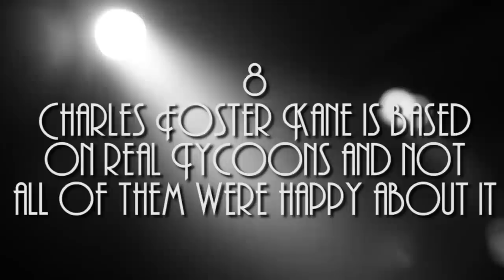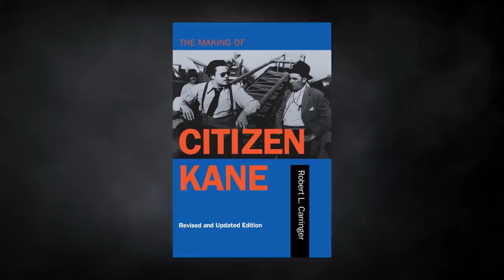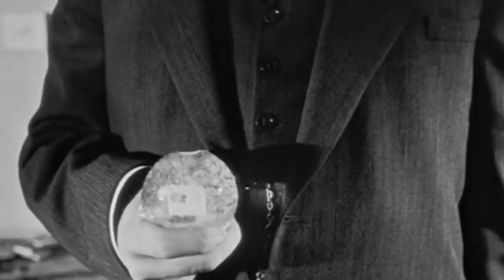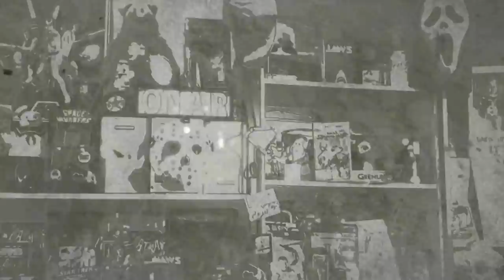10 Things You Didn't Know About CitizenKane